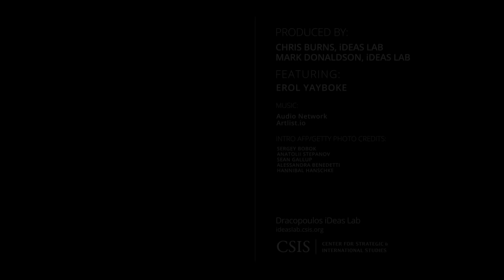Crisis Crossroads Ukraine: Long-term Impacts of Displacement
Erol Yayboke, Director of the Project on Fragility and Mobility at CSIS, discusses what will need to be done to meet the long-term needs of those fleeing the crisis in Ukraine, whether they ultimately choose to return home or remain outside the country.